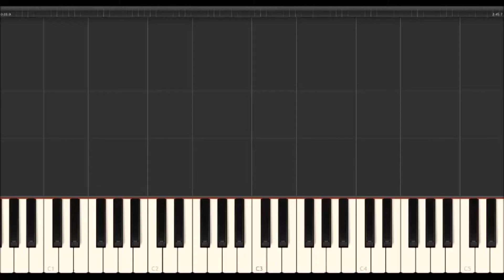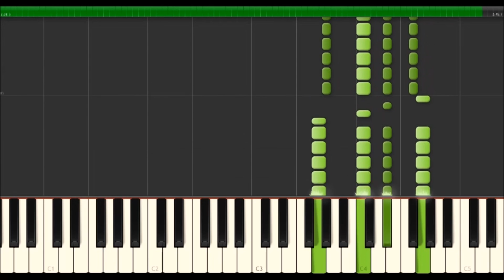Abba - Money, Money, Money (Synthesia Piano Tutorial)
Words & Music by Benny Andersson & Björn Ulvaeus

Lyrics:
I work all night I work all day
To pay the bills I have to pay
Ain't it sad?
And still there never seems to be
A single penny left for me

In my dreams I have a plan
If I got me a wealthy man
I wouldn't have to work at all
I'd fool around and have a ball

Must be funny
In the rich man's world
Money, money, money
Always sunny

Ah, all the things I could do
If I had a little money
It's a rich man's world

A man like that is hard to find
But I can't get him off my mind
Ain't it sad?
And if he happens to be free
I bet he wouldn't fancy me

So I must leave, I'll have to go
To Las Vegas or Monaco
And win a fortune in a game
My life would never be the same

Must be funny
Money, money, money
Always sunny

Must be funny
Money, money, money
Always sunny